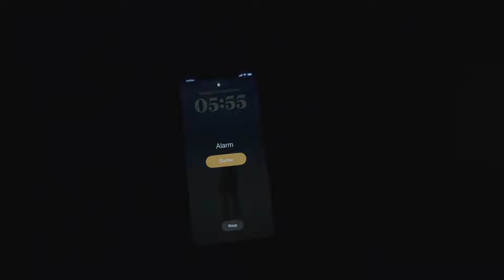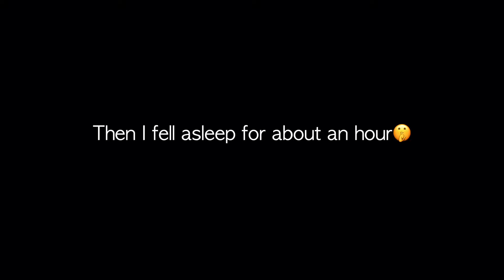36 hours in Oslo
Join me for a short training camp in Oslo!